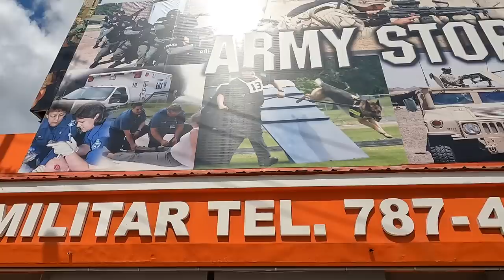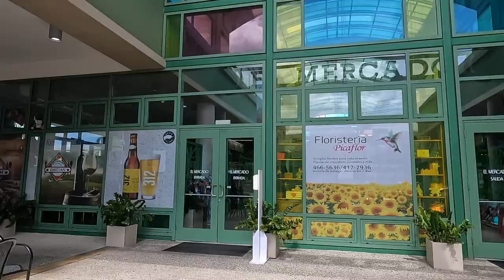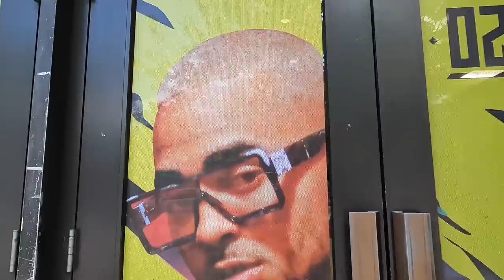🛑 Bayamón A Pie 👣, Ciudad del Chicharrón 🐖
Caminando por Bayamón, Calle Comerio, Pueblo y Plaza de Recreo, Casa José Celso Barbosa.